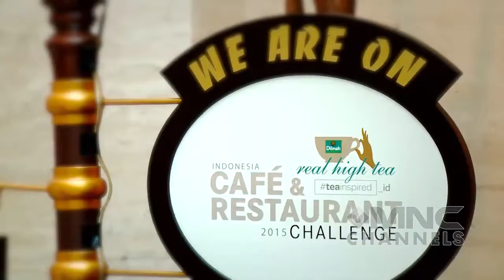DILMAH "The Single Origin Tea"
Filler DILMAH "The Single Origin Tea" produced by Infomercial MNC Channels 2015